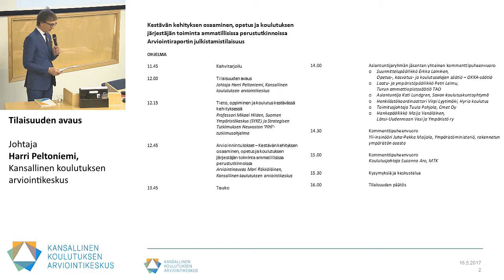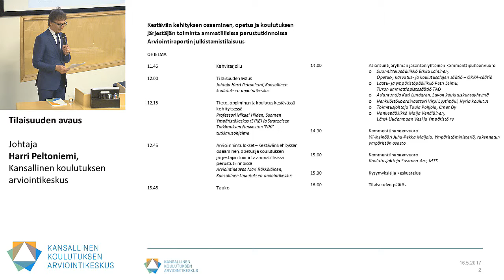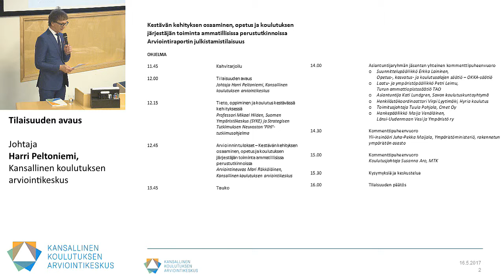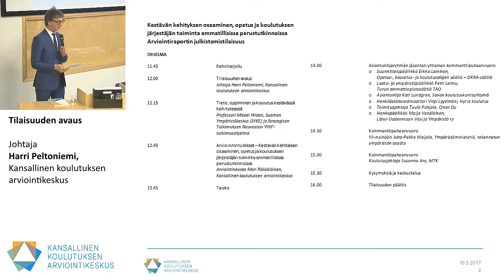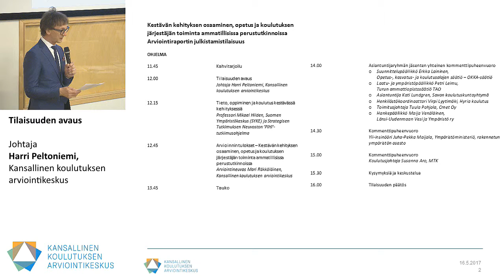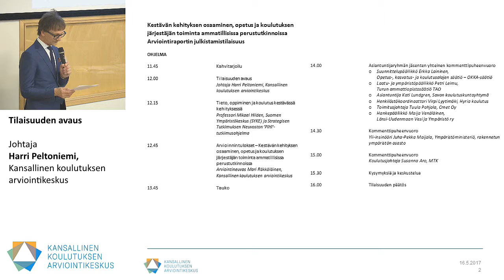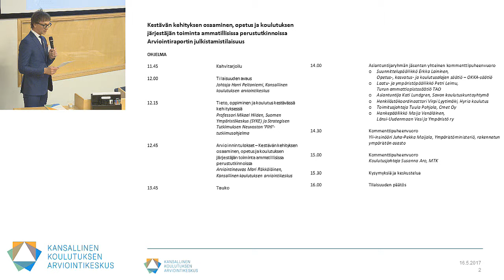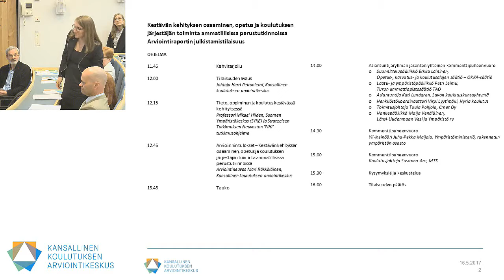Kestävä kehitys ammatillisissa perustutkinnoissa. Tilaisuuden avaus Harri Peltoniemi,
Kestävä kehitys ammatillisissa perustutkinnoissa
Tilaisuuden avaus
Johtaja Harri Peltoniemi, Kansallinen koulutuksen arviointikeskus